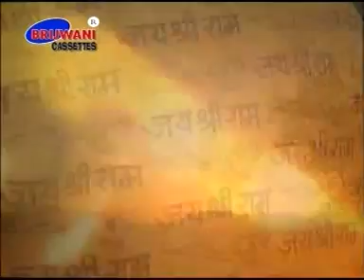राम नाम सुखदाई भजन करो भाई ।श्री राम भजन | Ram Naam Sukhdai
Album : Ram Naam Ke Hire Moti
Singer : Rajkumar Vinayak
Label : Brijwani Cassettes